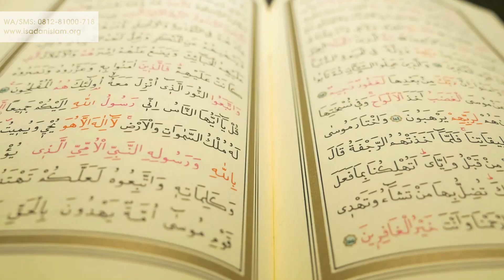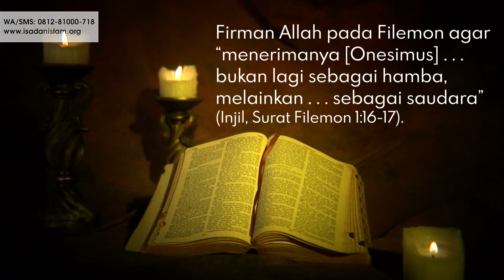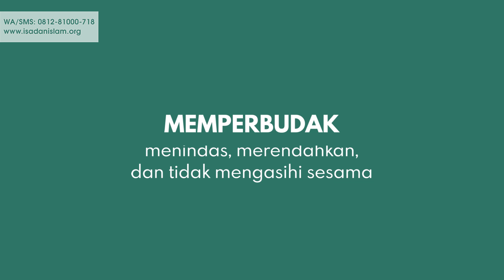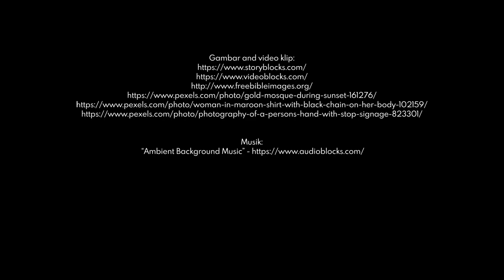Perbudakan Sesama Menurut Agama Agama Timur Tengah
Bagaimana perbudakan sesama menurut Islam dan ajaran Isa Al-Masih? Apakah Kitab Allah juga memperbolehkan perbudakan terhadap sesama? Apa yang menyebabkan manusia hidup dalam perbudakan? Mari kita lihat penjelasan video berikut ini.

Apakah Anda pernah mendengar berita tentang salah satu organisasi radikal di Timur Tengah, tepatnya di Irak dan Suriah? Organisasi tersebut menegakkan hukum syariah dengan cara berjihad. Ketika mereka berhasil menguasai sebuah wilayah, maka mereka memperbudak penduduknya yang non-Muslim. Mereka berkeyakinan, syariat Islam mengijinkan untuk memperbudak tawanan dalam perang jihad.

Bila kita lihat jaman sekarang, banyak orang yang diperbudak oleh dosa. Isa mengajarkan bahwa perbudakan itu dosa. Memperbudak berarti menindas, merendahkan, dan tidak mengasihi sesama.